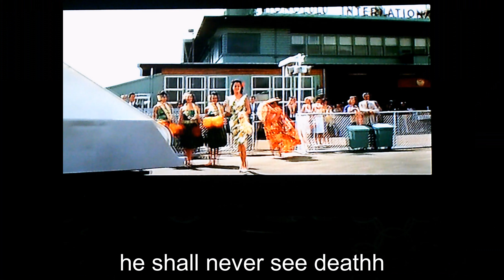#14. "Laughing Again" Matt 5 The meek shall inherit the earth!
The entire mesa is mine and yours forever! So, laugh! Children and teens are in like flint! But adults must take up that cross! Be that humiliated convert, be that poor in spirit convert! Jesus said in Luke chap. 6 "blessed be ye poor!" Why? Because you did not receive your consolation on earth, in service, it was put in the true savings account in the New Jerusalem Bank! You did as the Master commanded, again chap 6, looking for nothing again, you didn't seek a return for your you gift! That's called Christian giving! After death or rapture compensation in heaven, stored as the Master commanded you to store, in Matt chap. 6.
"If you give a banquet, invite the handicapped and the poor" that is what the Master commanded you to do! That is Quaker Protestant Sound doctrine! Not TV circus clown greed and disobey the 10th commandment, DON'T HOARD! Many will wake up in flames due to the rich man can't go thru the eye of a needle text! So, laugh and rejoice in the victory of being poor and giving everything away in the fulfilling of the command! You did love the brothers, by charity! You, a servant FAITHFUL! WELL, DONE!
        Be that overcomer, be kind and nice and caring, charitable, and forgiving and wise, (lay down your life for the brethren) as Paul and John tell you that that is the LOVE OF JESUS!!! So, jump, and just be like Father! Own heaven and earth! The Dad gives His son everything He has! So, jump! Get excited and be exceedingly glad! For so they did the prophets who were before you! They tell the Sound doctrine servant that he is wrong to take up his cross! They lie! They are everywhere! False greedy brethren are like covid! We pray for these Apostacy people! Blessed are you when men revile you and lie on you! The cross carrying convert gets the crown of life! Wow! Jeremiah has spoken